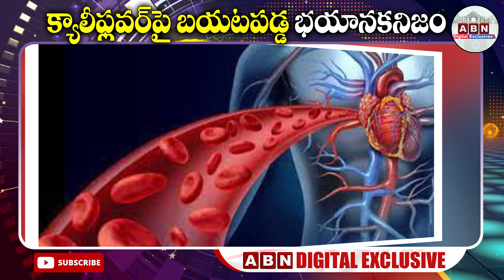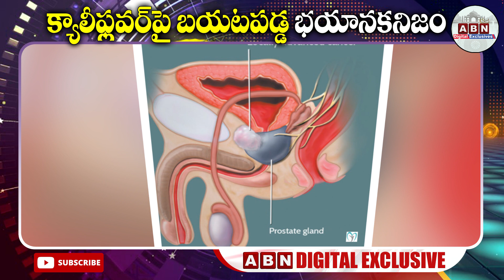క్యాలిఫ్లవర్ పై బయటపడ్డ భయానకనిజం..|| Cauliflower || ABN Digital